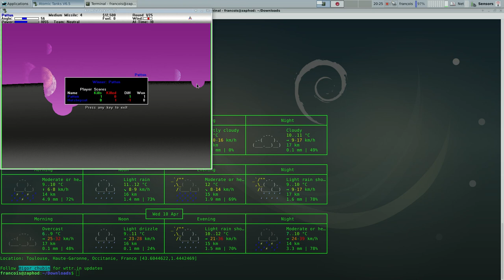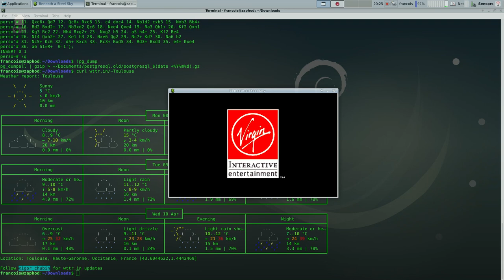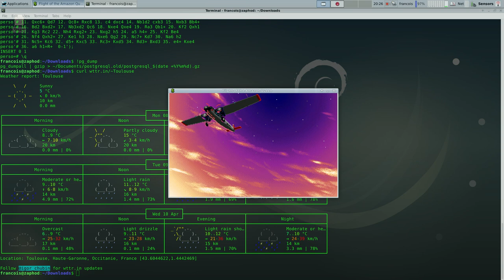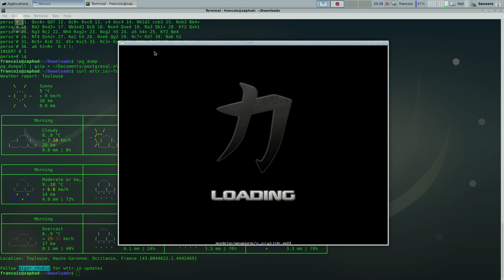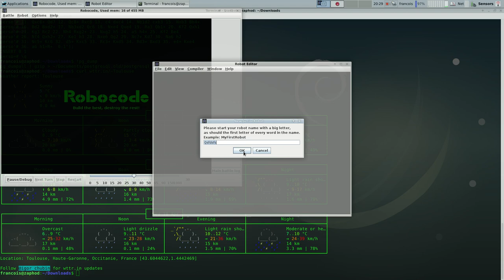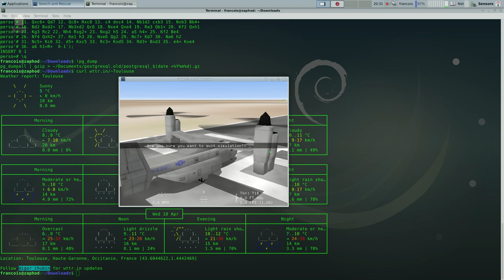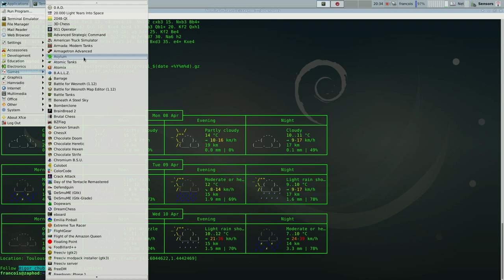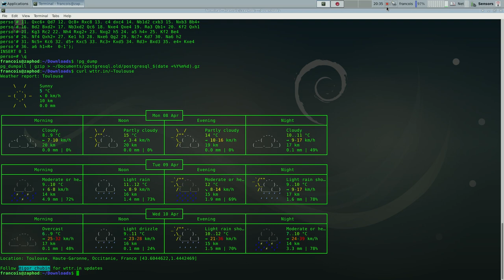jeux sous linux : ceux que je conseilerai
Quelques conseils de jeux sous linux, facillement accessibles et assez fun.
Bien sur il faut ajouter à cette liste :
-les roms pour émulateurs (toutes consoles 1ere à 5ieme génération)
-tous les jeux point and clic
-tous les jeux steam (linux/macOS)
-des tonnes de mini-jeux
-pas mal de jeux indépendants
-les principaux jeux android en émulation

qui peux encore prétendre qu'on ne peux pas jouer sous linux.
OK les grands hits AAA sont réservé à leurs versions steam. OK admettons faut rester honnête